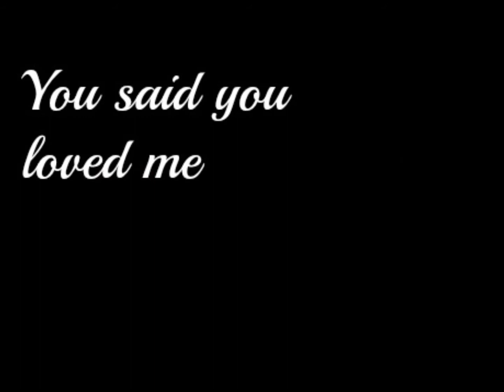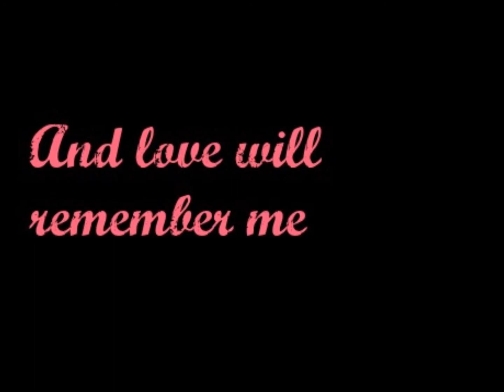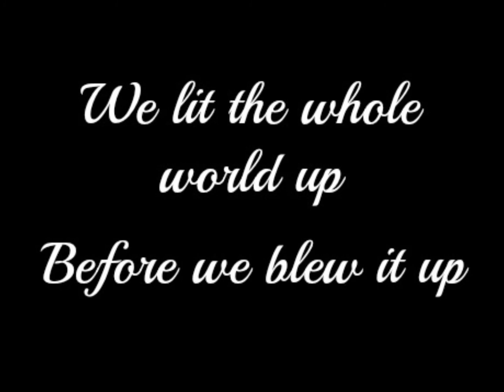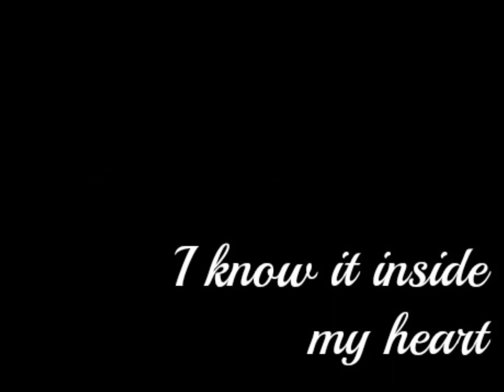Love Will Remember Lyric Video // Selena Gomez - HD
This song was requested by Jada Llama
If you have any requests, just ask :)